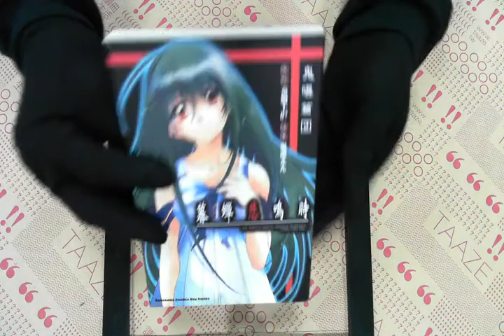TAAZE｜暮蟬悲鳴時：鬼曝篇（2）（完）（限） 二手書書況 986174245X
TAAZE｜讀冊生活網路書店「暮蟬悲鳴時：鬼曝篇（2）（完）（限）」，找二手書請至